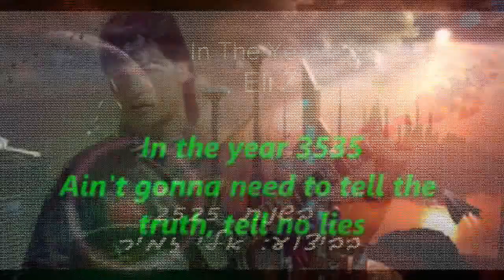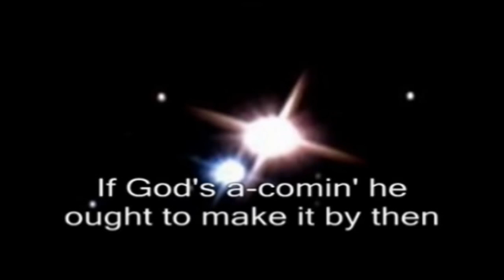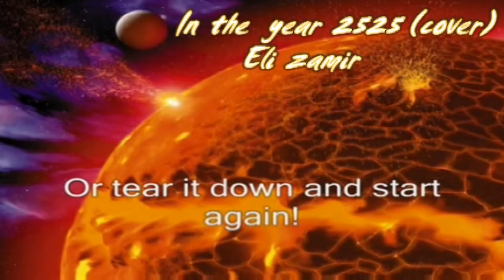אלי זמיר In The Year 2525(cover)Eli Zamir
אלי זמיר שר ומנגן משירי הצמד : זאגר ואוונס
"בשנת 2525"
songwriter: Rick Evans